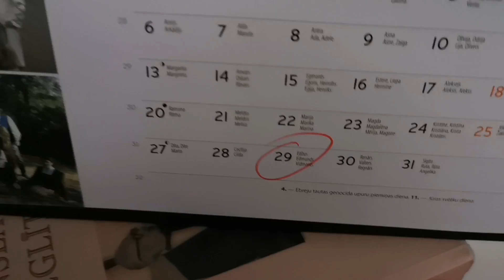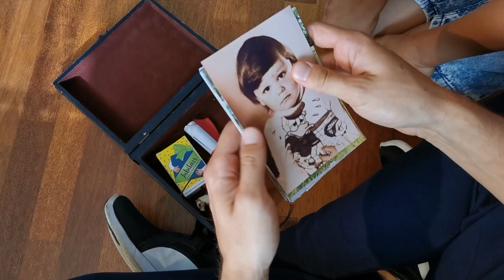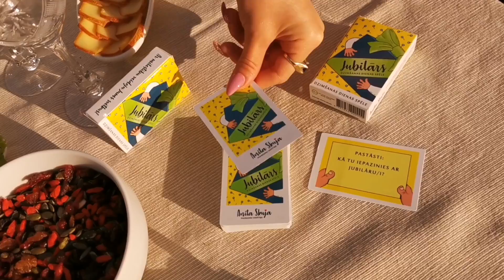Ainars Bumbieris - Jubilārs (Hei, Jubilār!) - (Jaunā - Remāsterētā versija)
2020. gada 29. jūlijā dziesma “Jubilārs” piedzīvoja savu pirmatskaņojumu noslēdzot Latvijas mūzikas vēsturē pirmo 30 dienu izaicinājumu. Šodien pēc nedaudz vairāk kā pusotra gada, apzinoties šīs dziesmas nozīmi Latviešu mūzikā un īpaši biežo atskaņojumu radio, esmu nolēmis izdod šīs dziesmas jauno miksa versiju, kā arī piedāvāt cilvēkiem šīs dziesmas, karaoke, instrumentālo un īso versiju kuru atskaņot kā pārsteigumu ikvienos jubilāra svētkos! Priekā ikvienam Jubilāram. Droši izmantojiet šos pavadījumus un atbalstiet māksliniekus mūzikā! Pateicībā, Ainars Bumbieris

Dziesmas autori - Anita Skuja un Gaitis Lazdāns.
No 2022. gada 1.marta, dziesma “Jubilārs” ir pieejams visos populārākajos mūzikas straumēšanas servisos pasaulē.

Audio Mix&Master: RolandRecords – Rolands Makarskis
Video editing: SIA Bumbieris Team